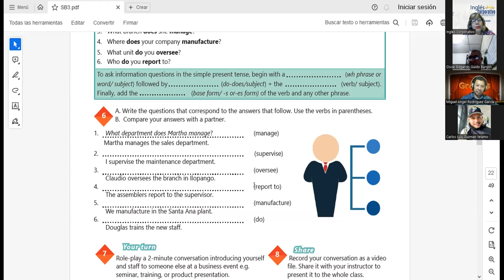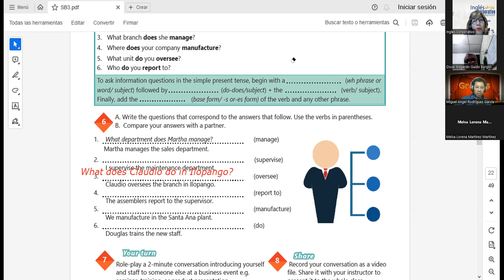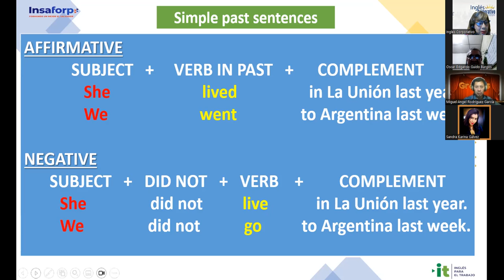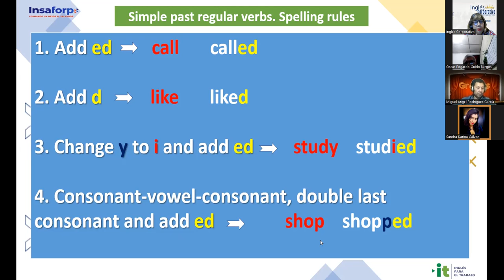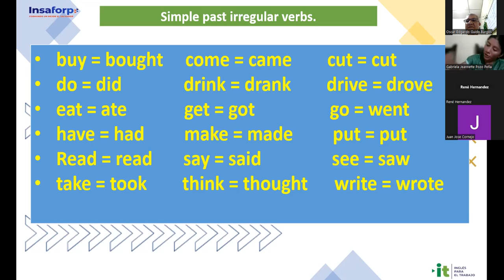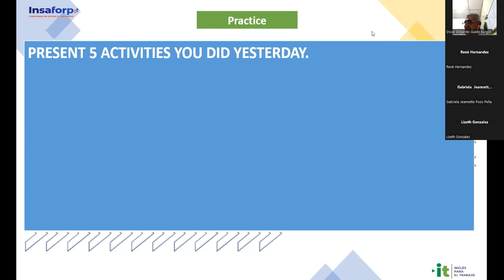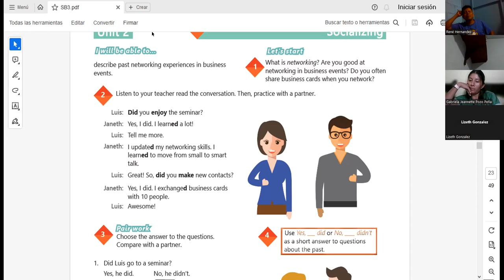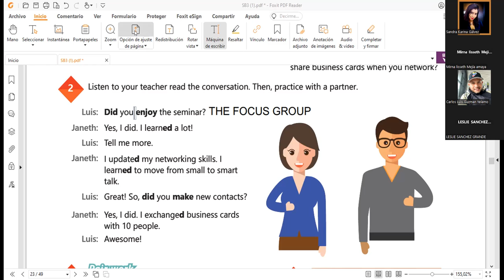Sesión 8-08-09-2023-AC29750-0017-2023-Sánchez-Simple Past Statements and Yes/No questions